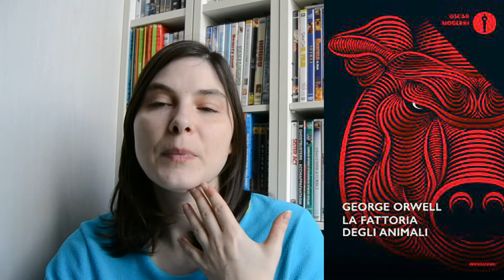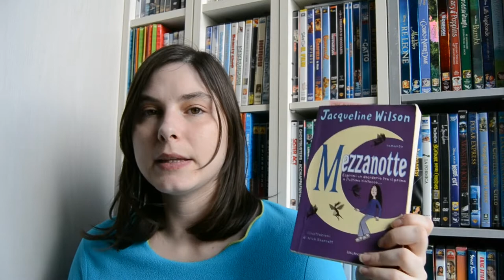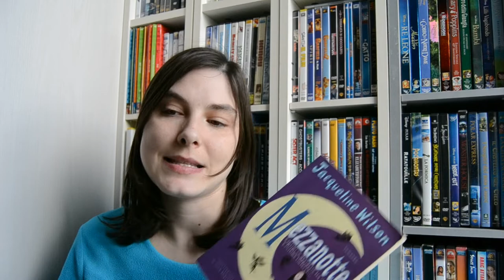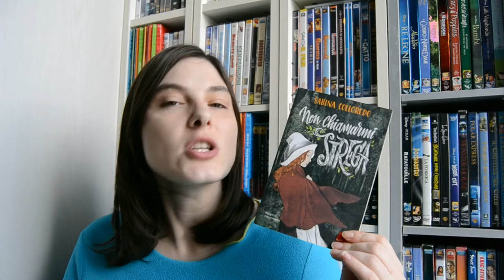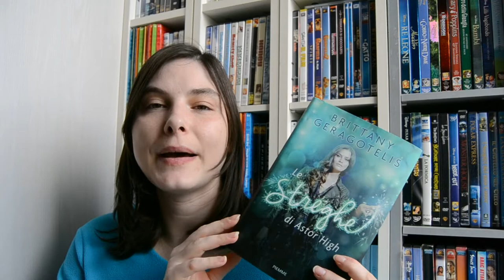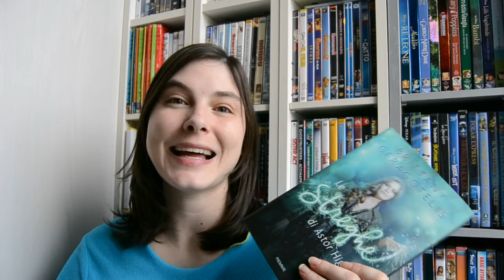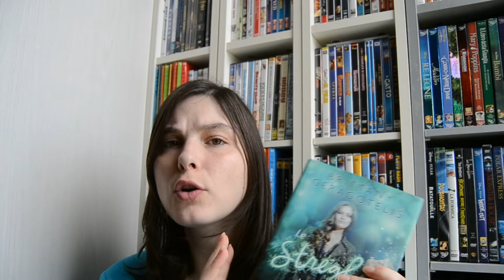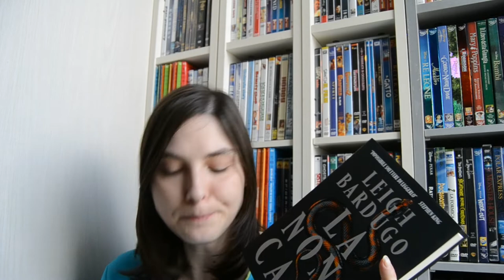wrap-up di Gennaio|| Letture di Gennaio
🌷Le streghe di Astor High

🌷La vita invisibile di Addie LaRue